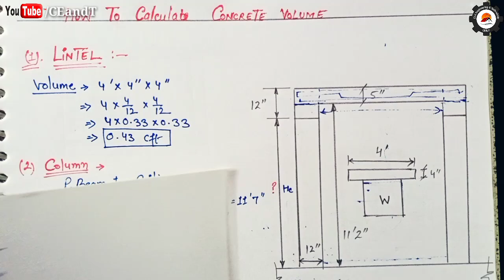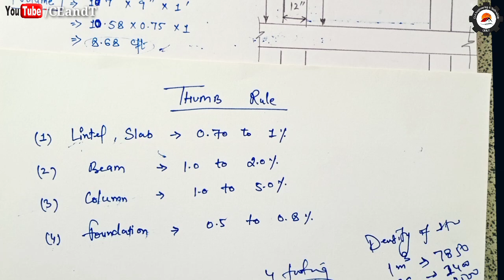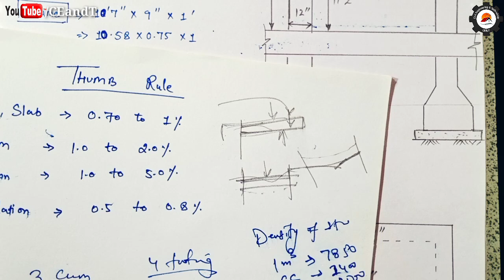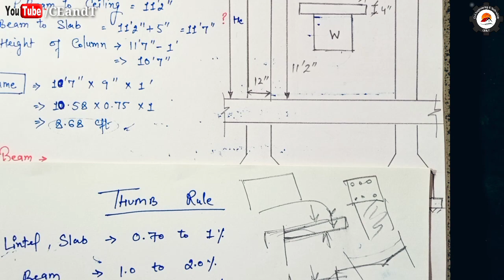Steel Quantity in Column, Footing, Slab and Beam | Thumb Rule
Steel Quantity and Concrete Volume Calculation in Column, Footing, Beam and Slab as Per Thumb Rule Method